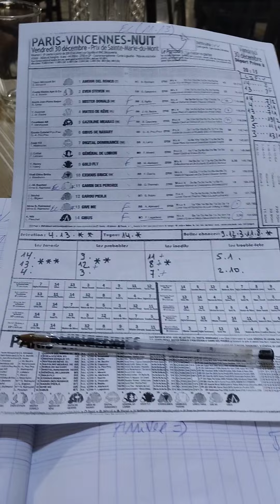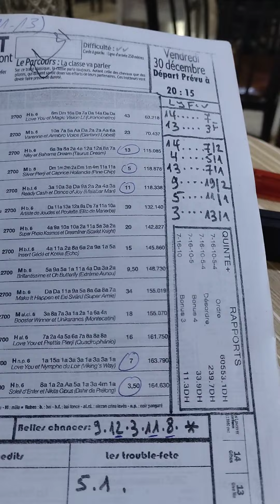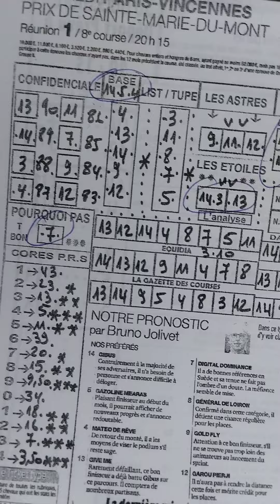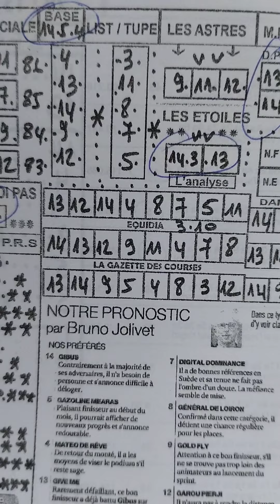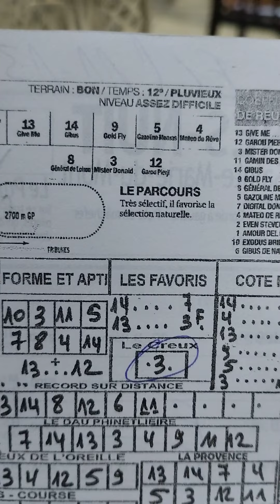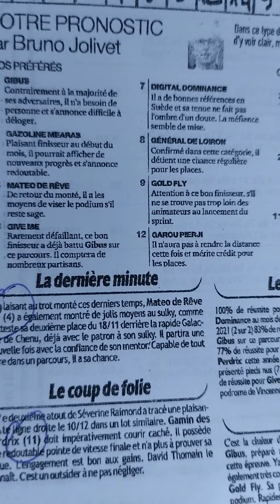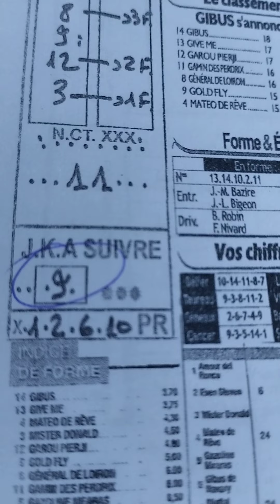Quinté+ vendredi 30 décembre à paris-Vincennes R1/8 attelé 2700m course européenne 14 partants.